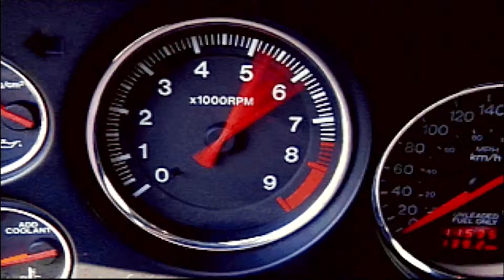Need for Speed 1 #003 [RetroLP/German] - Mazda RX-7 in Rusty Springs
INFO:
Road & Track Need for Speed

Veröffentlicht 1994
Plattform         PC-DoS / Play Station / Sega Saturn
Genere          Rennspiel

Mein System:
Cooler Master CM Stryker
AMD FX 9590 8x4,7 GHz
GSkill Trident-X, DDR3-2400MHz 32 GB RAM
Asus Geforce GTX 770 DirectCU II 2GB 1085MHz/7010MHz
Windows 7 Ultimate 64bit
Auna Mic-900B
Logitech QuickCam Pro 9000

Aufnahme      Audacity
               Logitech Webcam Software
               DosBox